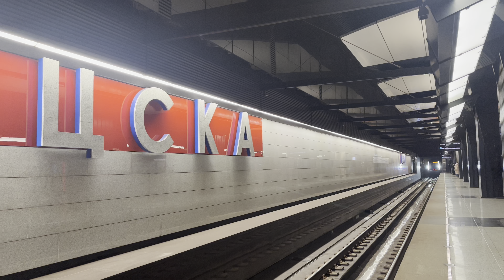10 минутная подборка поездов 81/765 на БКЛ